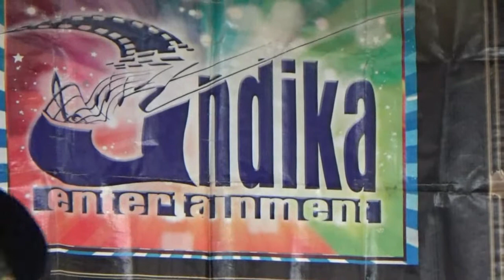Andika corp. Debu debu jalanan..kediaman bpk Sunardi Sinar harapan Giham sukamaju